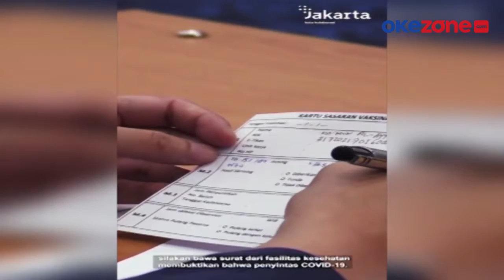Aturan Sertifikat Vaksinasi untuk Makan di Warteg Segera Berlaku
Aturan wajib sertifikat vaksin saat makan di Warteg maupun Rumah Makan, ditanggapi beragam oleh masyarakat.

Ada yang setuju, namun tak sedikit yang menolak aturan tersebut dengan alasan masih banyak masyarakat yang belum mendapatkan vaksin, karena berbagai alasan termasuk alasan medis.